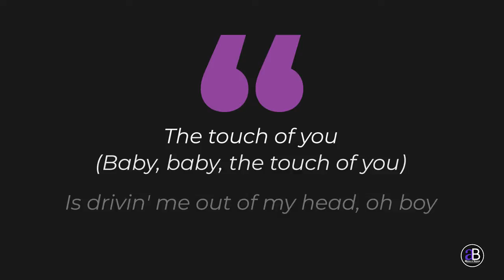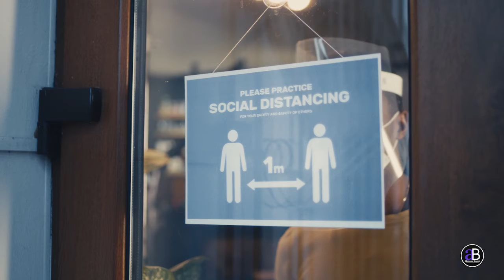Coronavirus Lesson 4 - "Touch" with Dr. Leahcim Semaj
Tempted to Touch - Beres Hammond
Touch Me in The Morning - Diana Ross
The Touch of You - Brenda and the Tabulations
Touch my Body - Mariah Carey
The importance of touch
We are Social animals
Harlow’s Monkeys 1959:
Harlow aimed to find out whether baby monkeys would prefer a source of
food or a source of comfort and protection as an attachment figure.
They had two artificial surrogate mothers. ...
It was concluded that Infant monkeys formed more of an attachment with a
figure that provided comfort and protection.
TOUCHING
Harlow's findings revealed that separated infant monkeys would show attachment behaviours towards a cloth-covered surrogate mother when frightened, rather than a food-dispensing surrogate mother.

Proxemics - intimate vs. social distance

The space between people can show how friendly or 'intimate' a conversation is.
... In all health and social care settings it is important that all individuals
have their own personal space, if people are not allowed to have their own
personal space it can be considered aggressive.
Intimate distance ranges from touching to about 18 inches (46 cm) apart,
and is reserved for lovers, children, close family members, friends, and
pets.
2. Personal distance begins about an arm's length away; starting around 18
inches (46 cm) from the person and ending about 4 feet (122 cm) away.
Personal space or proxemics, a form of non-verbal communication, is the
space surrounding each person. Zones: Broadly, the four distinct zones are:
1. Intimate (0-2 ft.),
2. Personal (2-4 ft),
3. Social (4-12 ft.) and
4. Public (more than 12 ft.).
Couples need space, so they don't suffocate each other
Having time apart encourages independence and freshness in a relationship.
You'll be happier for it, and your relationship will bloom